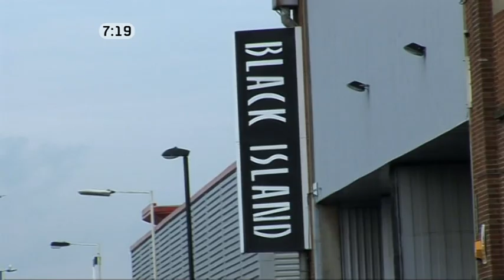Diana Vickers - Behind the scenes of Once - Freshly Squeezed (12th March 2010)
Behind the scenes of Diana shooting the video for debut single: 'Once'.  Out now to download.  Credit snoop.